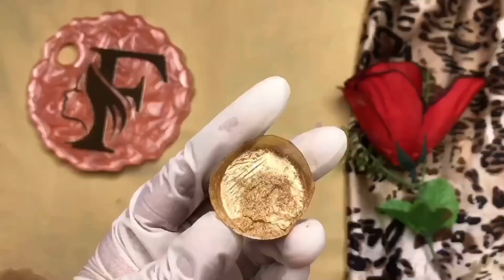DIY : Makeup mixing Palette | Golden Edges | Tutorial | Aesthetic Hues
Customised makeup palette with Epoxy Resin  ❤️